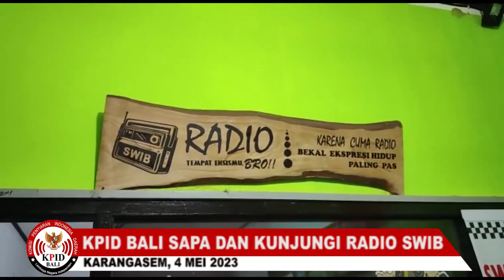KPID BALI SAPA DAN MONEV KE RADIO SWIB KARANGASEM